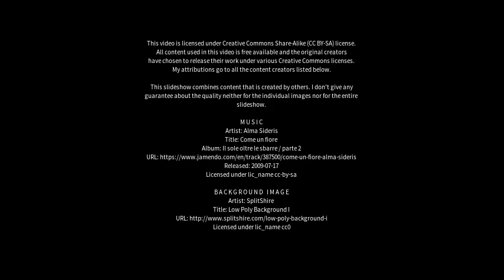Best places to visit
Best places to visit - Gongzhuling (China) Best places to visit - Slideshows from all over the world - City trips, nature pictures, etc.